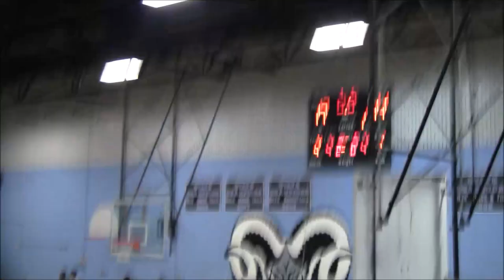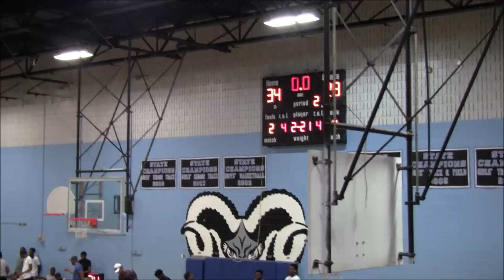FOE vs PTF 1st Half Highlights- 2019 Brunson League Season 6 Week 7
FOE(4-2) vs PTF(5-1)
2019 Brunson League Season 6 Week 7

Apps